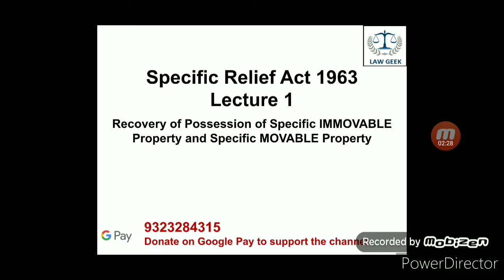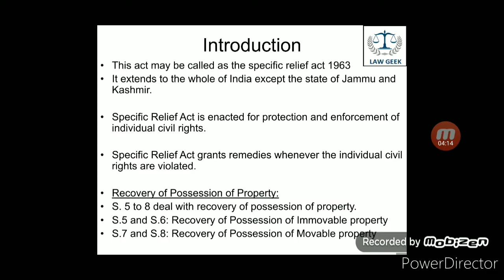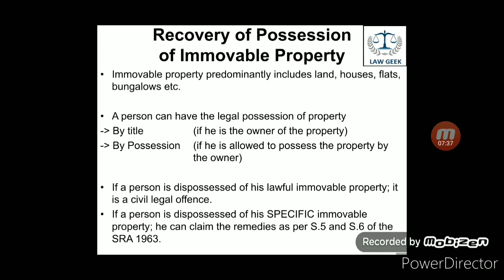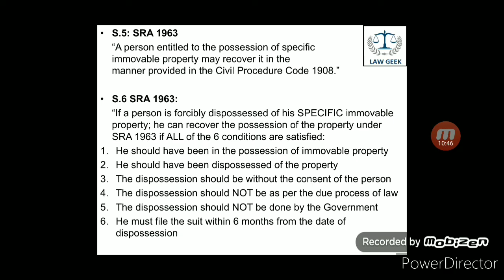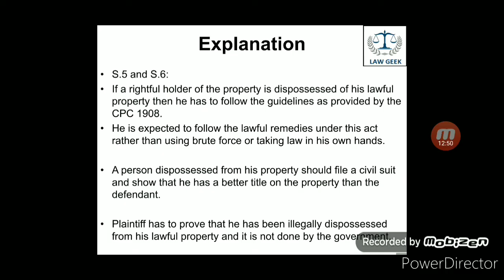Specific Relief Act 1963: Lecture 1| Recovery of possession of specific immovable property